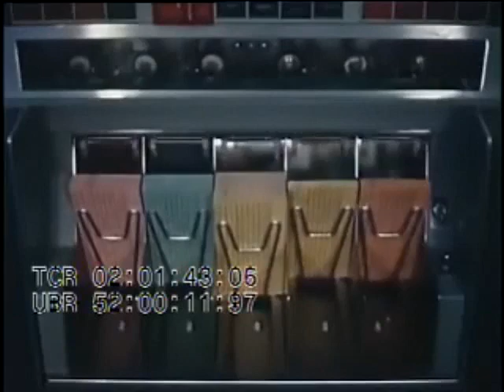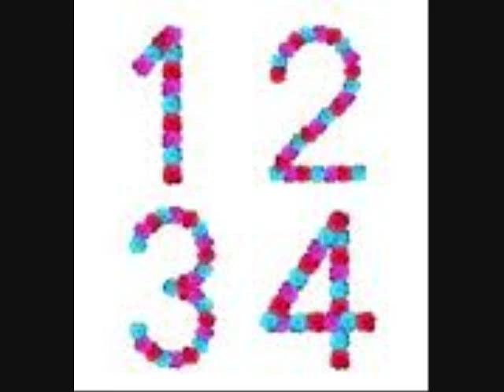THIS IS A TEST ... Frank Zappa -- FLAKES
Here is an oldie that got stuck on the other side of the digital divide when YT revamped its platform. It smells sort of funny because it has been in a dark wet swamp rotting.
Hence the test.
Thanks Rafi for reminding me it had even existed.

Always update your notifications because they will drop out or off, depending on where you live,

It still seems to reside behind it, though many have seen it...